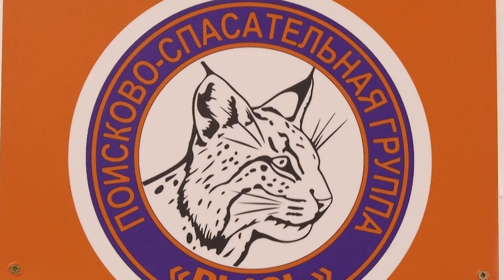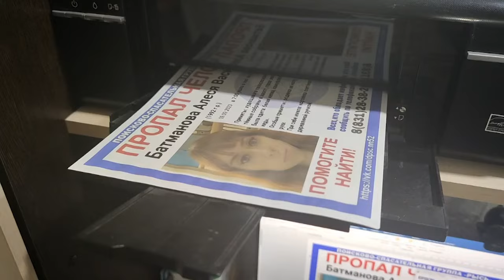Саровскому филиалу поисково-спасательной группы «Рысь» в октябре исполнилось 3 года